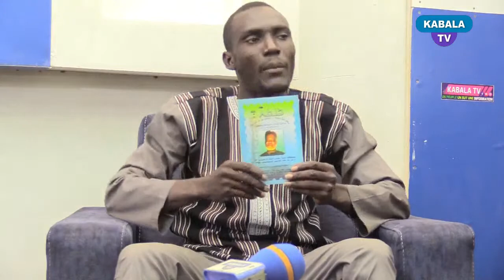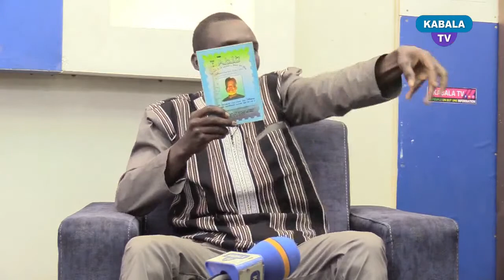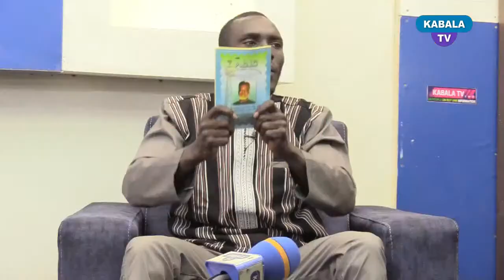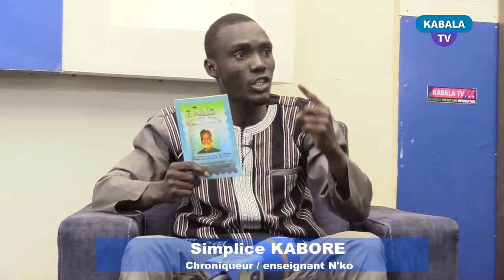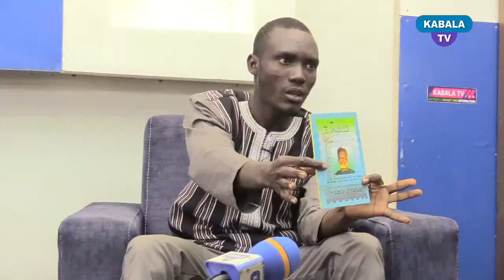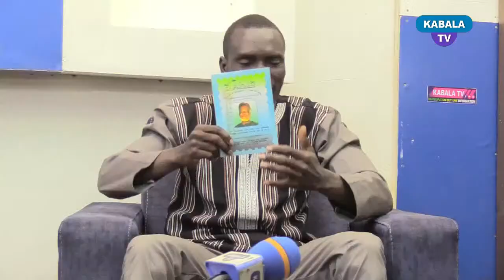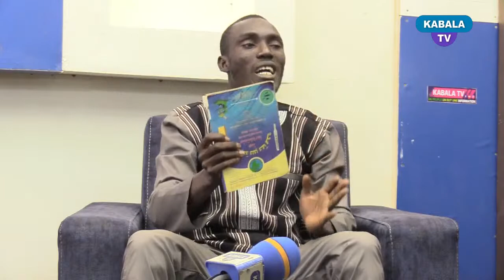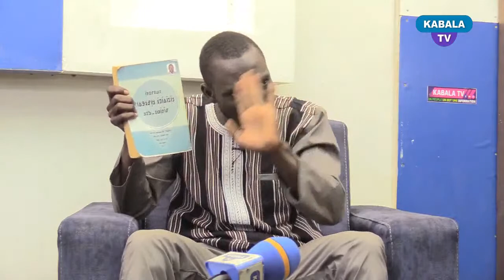🔴Direct : N'ko Karamogo Simplice Kaboré : Mali Waari 100% (Waari Malien) • Bamanan Kan 100%